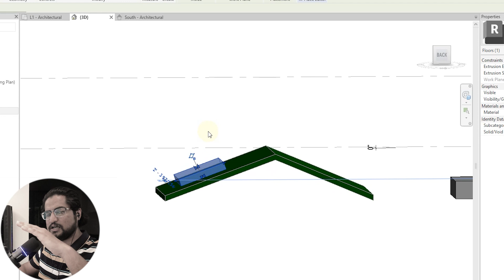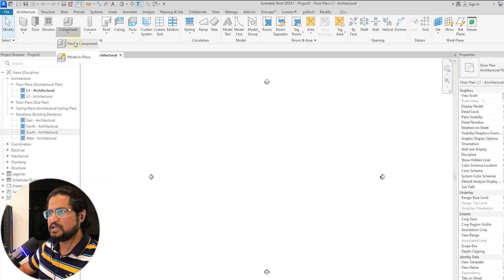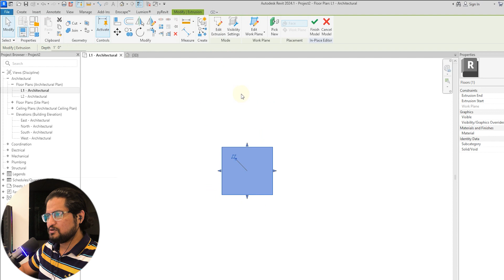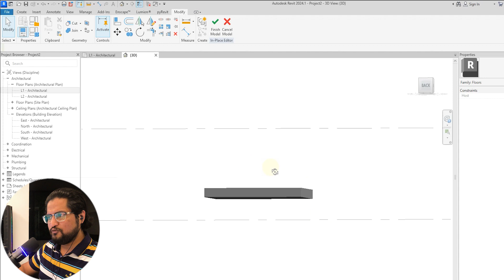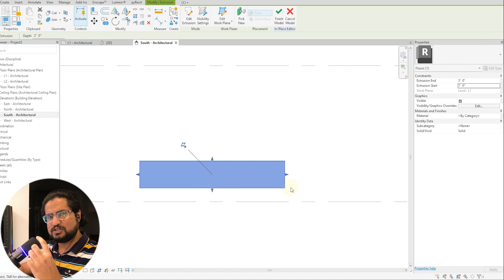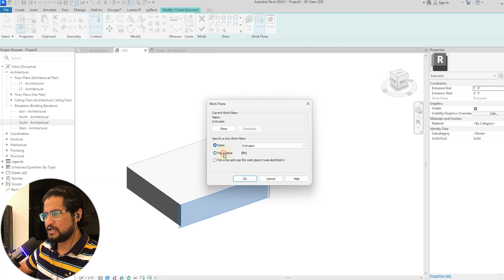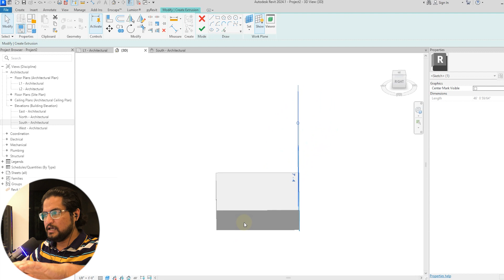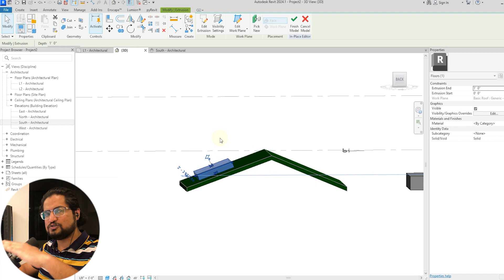Work Plane & Component Extrusion in Revit, Class 23 Urdu, Hindi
Explore the Work Plane and component Extrusion in Revit in this engaging session.

Topics in this video:
00:00 Intro
01:53 Place a Component
02:58 Model in Place
04:34 Extrusion in Component
06:31 Work Plane
07:36 Pick a Plane
11:34 The End

🌟 Do you have any questions or suggestions for upcoming classes?